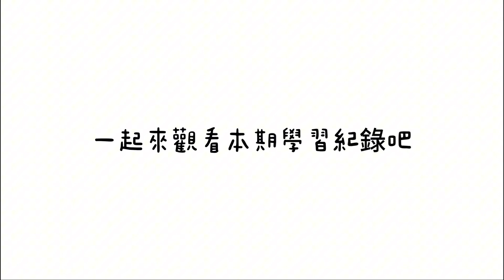2023古箏精品班線上學習課程紀錄～